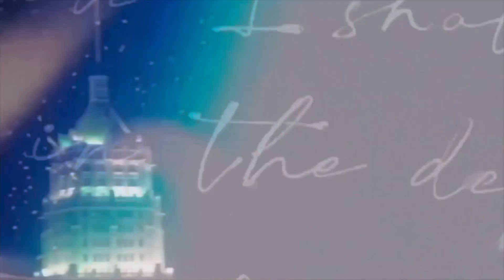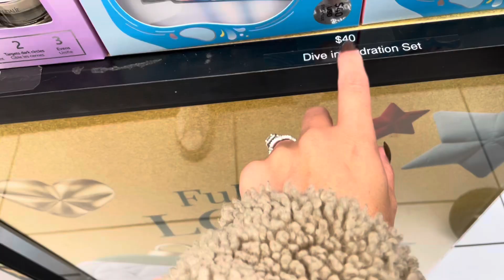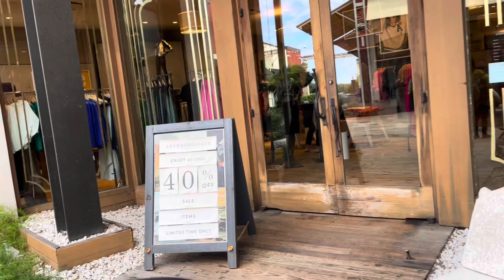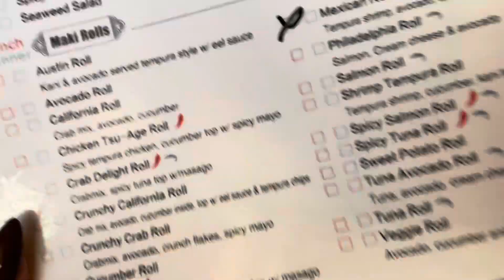Vlog | Come shopping with me | see what I bought at Sephora | Haul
I am so glad you are here! I hope you are enjoying my content!

Links

Amazon ornaments

Amazon headbands

Amazon pillow covers color coffee

Amazon trending jewelry

Amazon Storefront

Walmart tree: My Texas House Potted 4' Pre-Lit Cypress Artificial Christmas Tree, Green, 100 LED

🤎Follow Me🤎